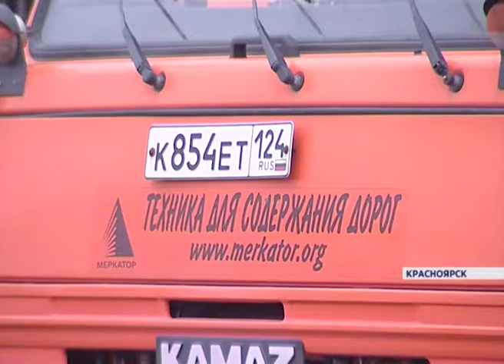Дорожники Красноярского края готовы к первым заморозкам